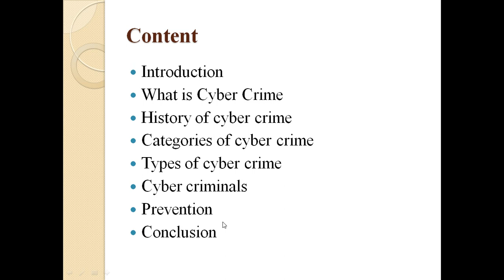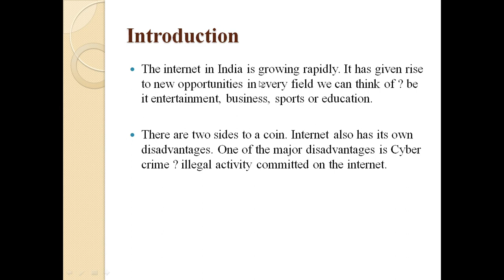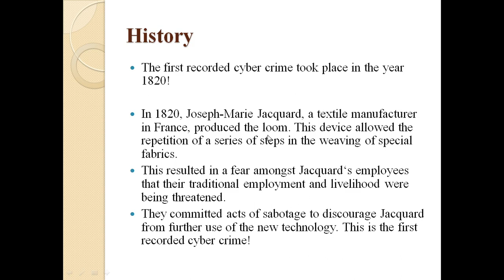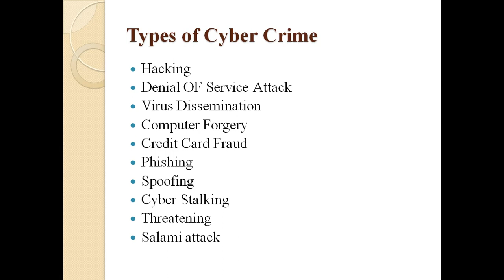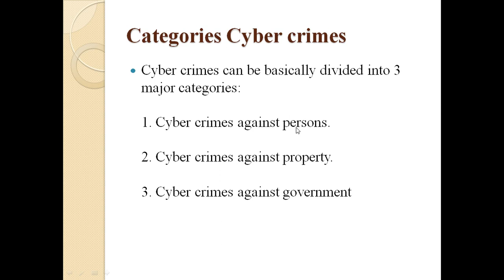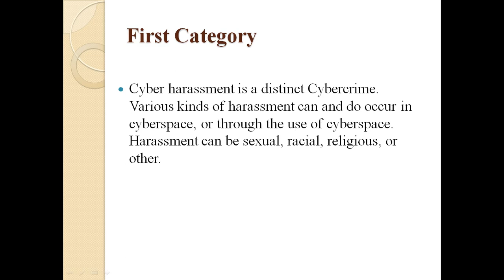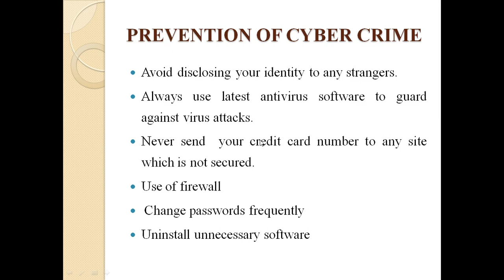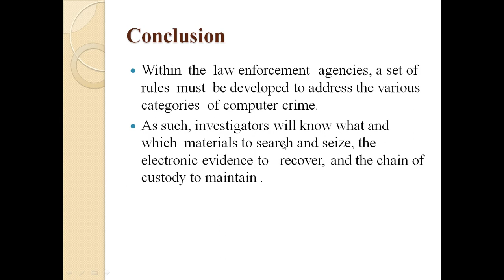CYBER CRIME & PREVENTION Explained | INTRODUCTION TO CYBER CRIME AND PREVENTION in HINDI URDU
PHP: The Complete Reference
PHP and MySQL Web Development
PHP and MySQL for Dynamic Web Sites
Stopvirus F-Secure Antivirus - 10 Users, 1 Year (Activation Key Card)
eScan Anti-Virus with Cloud Security - 5 Users, 1 Year (CD)
Quick Heal Total Security Latest Version - 2 PCs, 3 Years (DVD)
McAfee Total Protection- 1 User, 1 Year (Email Delivery in 2 hours- No CD)
Kaspersky Antivirus Latest Version - 3 Users, 1 Year (3 Individual keys, 1 CD)
Quick Heal Total Security Latest Version - 5 PCs, 1 Year (DVD)